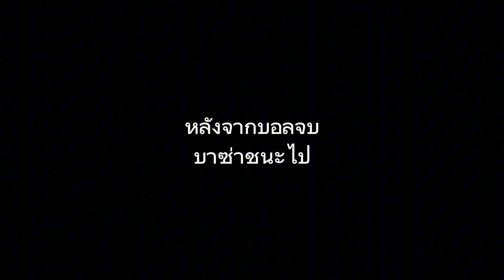บาซ่าชนะ!!!เก็บ3แต้ม/นอนนาดูบอลดักหนู